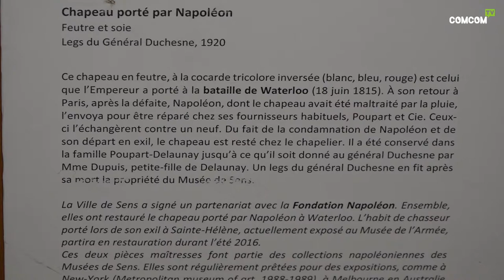Les Mercredis des musées de Sens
SENS / Dans le cadre des  « Mercredis des musées » qui s’est tenue le mercredi 21 février dernier, en l’honneur du Général Duchesne, à la salle Salamandre de Sens. Le retour des objets prêtés au musée de la Légion étrangère à Aubagne et pour l’exposition « J’arrive ! The five faces of triumph » à Turin, fût l’occasion de porter un nouveau regard sur les collections léguées par le Général Duchesne au musée de Sens en 1920.
Ces soirées exceptionnelles ont bel et bien lieu jusqu’au 23 Avril 2018.